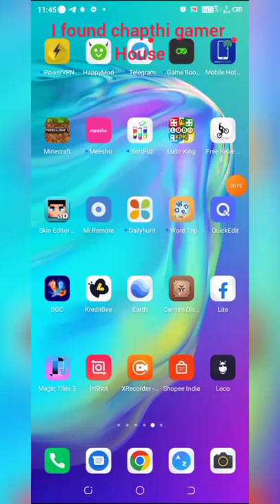i found chapti hindustani gamer house#in google earth#by LAWRENCE DIAS#